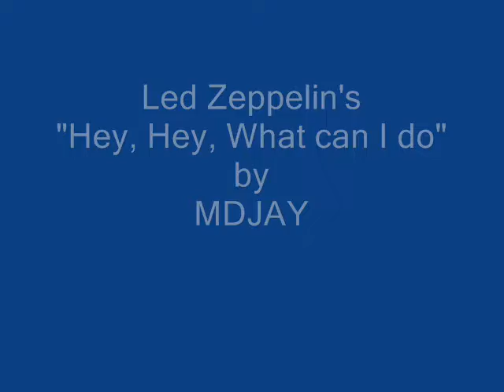Hey, Hey, What can I do (Led Zeppelin cover by MDJAY)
All instruments & vox by MDJAY.
Non album track ; 1970 B side to "Immigrant song" single... became one of their most pouplar numbers live.